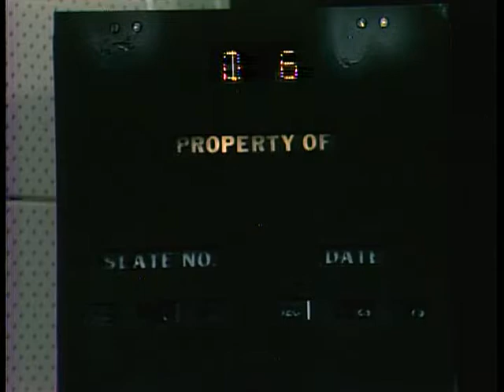Elinor Guggenheimer on "Dialogue with Litton" - December 23, 1975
This footage comes from the archives at the State Historical Society of Missouri (SHSMO). It was digitized from its original 2-inch quadruplex videotape with support from the Jerry Litton Memorial Family Foundation. You can support the digitization efforts of the Society by becoming a member

In this video from December 23, 1975, Jerry Litton hosts Commissioner of Consumer Affairs for New York City, Elinor Guggenheimer, on his program "Dialogue with Litton." The original film and digitized files are held as part of the Jerry L. Litton Papers (C3730) collection at the State Historical Society of Missouri